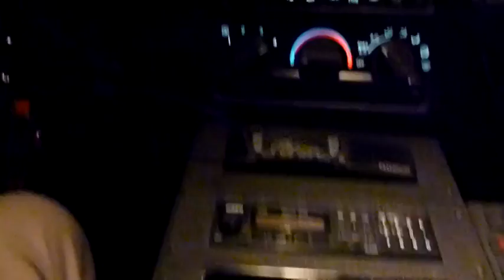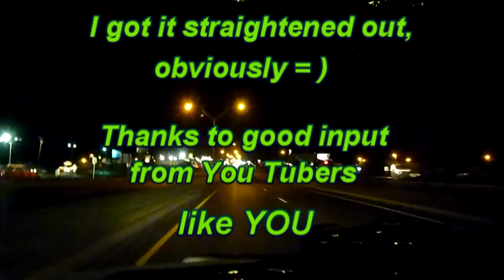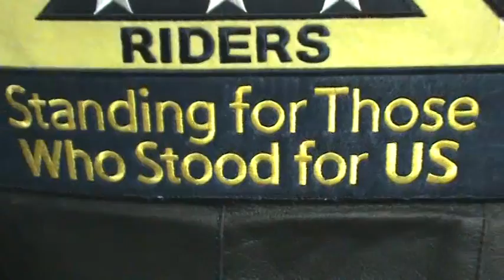FatDaddy4Fun Channel Update august 2011 Part THREE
Conclusion to the three part Channel Update, including some future goals for FatDaddy.  I'm going to bring along the same production values and jammin music, and the outdoor elements of camping, survival and bushcraft...but I am also hiking in a different direction and adding some spooky new curves to this pitch. This video season (September - June) is going to be off the chain!